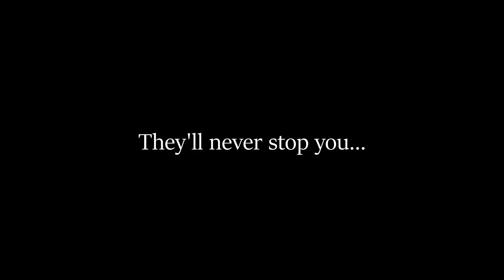Outer Wilds: Smol Hatchling Story Mode Teaser Trailer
I am teasing you with this teaser trailer. You have been teased.